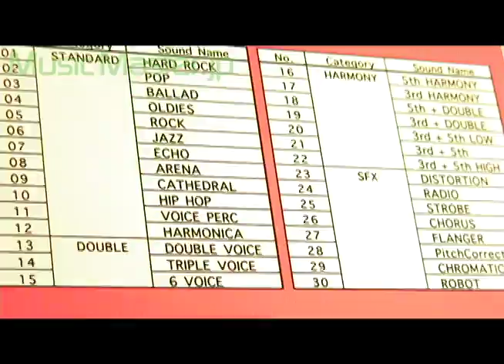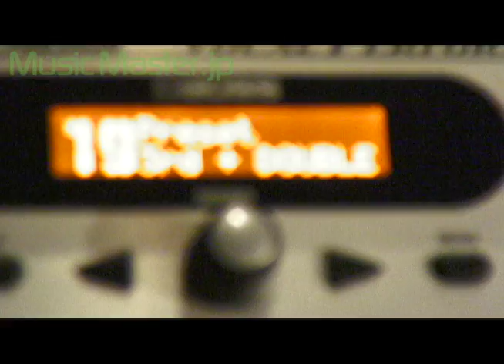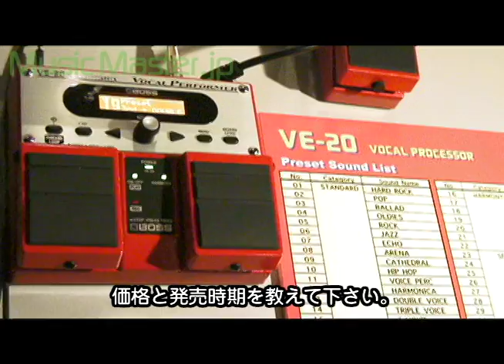Roland 新製品発表会「VE-20」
VE-20は、高品位なディレイやリバーブをはじめ、ハーモニー効果、ピッチ・コレクトなど、音楽ジャンルやボーカル・スタイルに最適化された、エフェクト・プリセットをセレクトするだけでボーカリストに効果的なサウンド・メイクを行うことが可能なボーカル専用エフェクター。